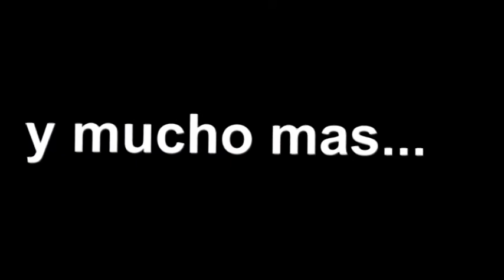Clases de baile en Granada Escuela de baile Francis y Dulce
La ecuela de baile Francis y Dulce, se encuentra situada en la ciudad Granada, con amplios aparcamientos en la zona y buena comunicación de autobuses, junto al centro comercial Carrefour (Zaidin) y el colegio el Carmelo, a tan solo un minuto de la autovía y muy cerca del parque de las ciencias.